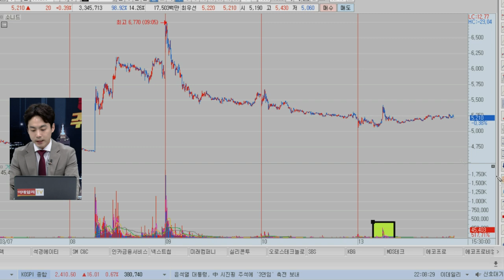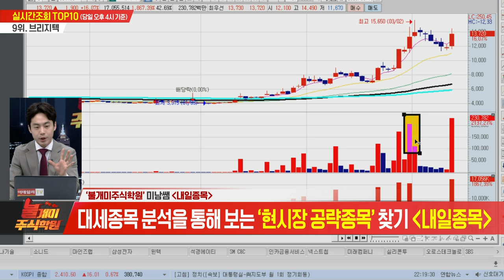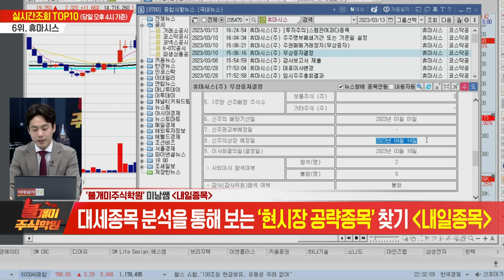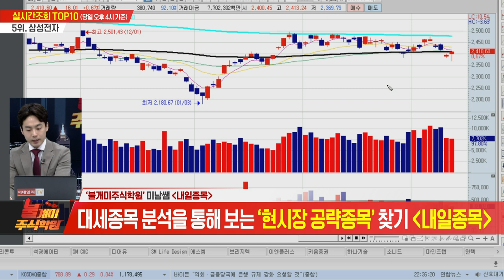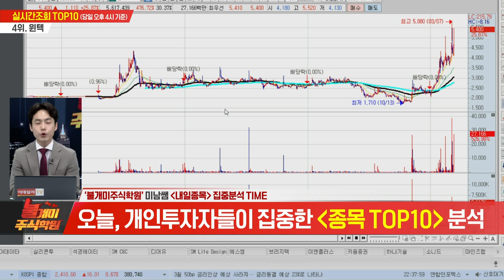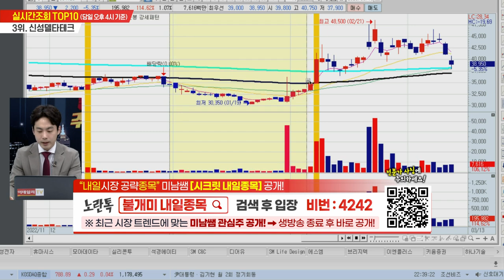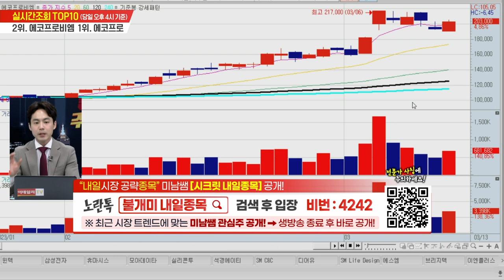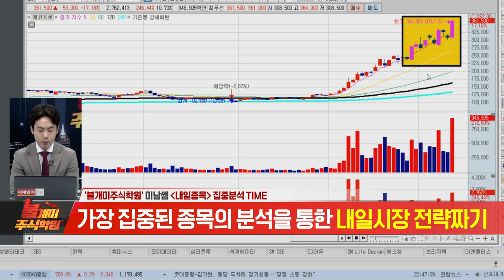불개미 주식학원 2교시 20230313